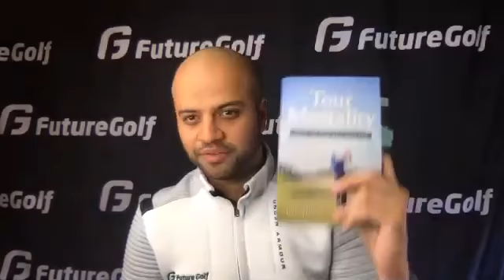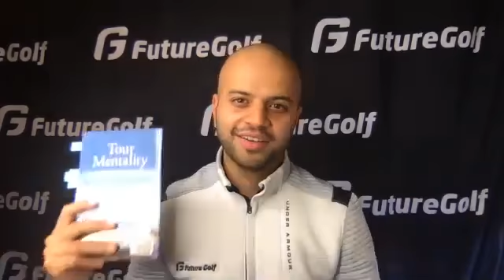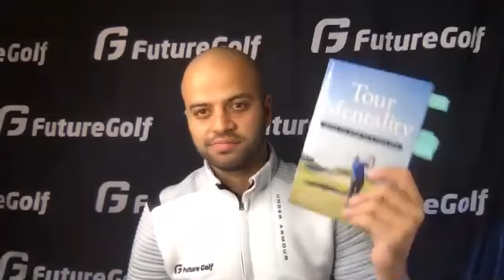Ali Terai speaks with Nick O'Hern